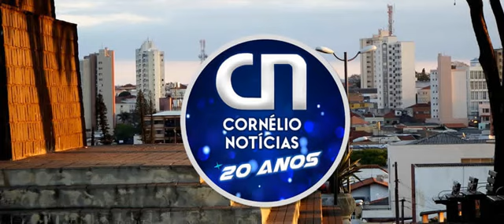BR 369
Motorista é abordado por grupo armado e tem carro roubado no Trevo de Santa Mariana